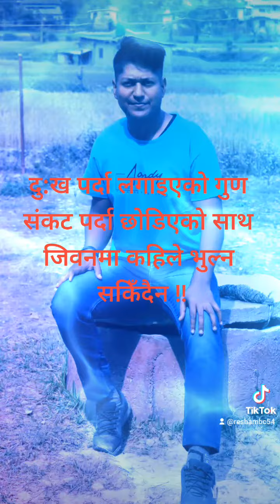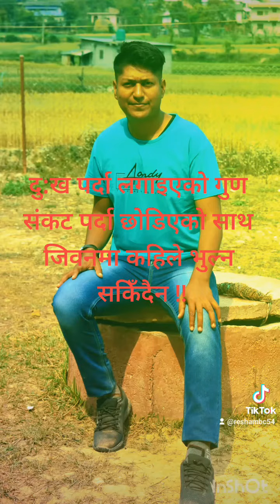दु:ख पर्दा लगाइएको गुणसंकट पर्दा छोडिएको साथजिवनमा कहिले भुल्न सकिँदैन !!reshambc@reshambc266